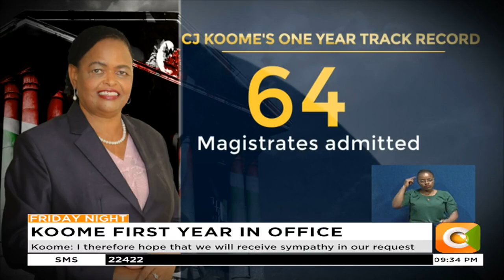CJ Koome highlights her achievements as she marks one year in office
Koome says judiciary funding has increased from Ksh17.9b to Ksh18.9b
Koome: I therefore hope that we will receive sympathy in our request